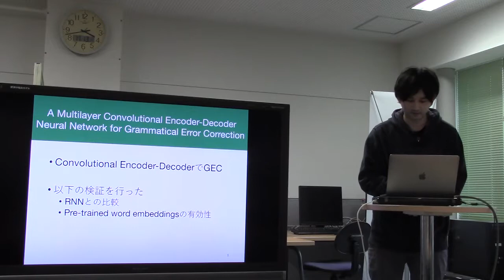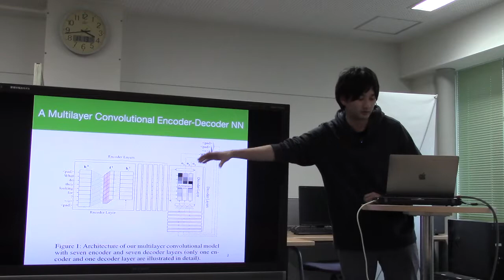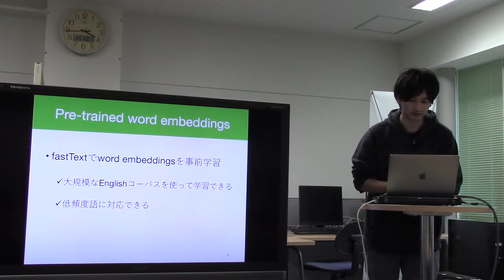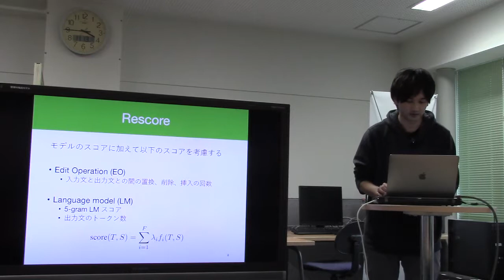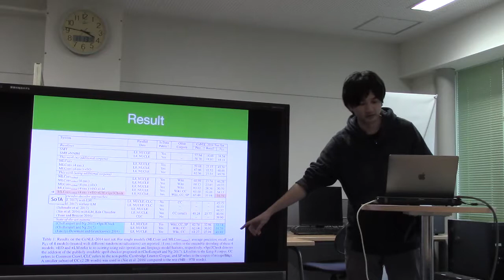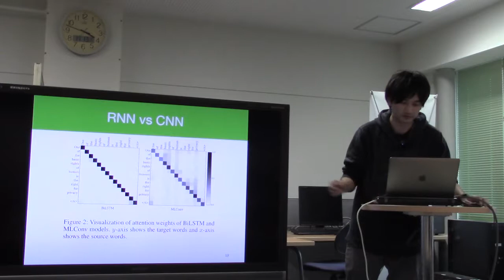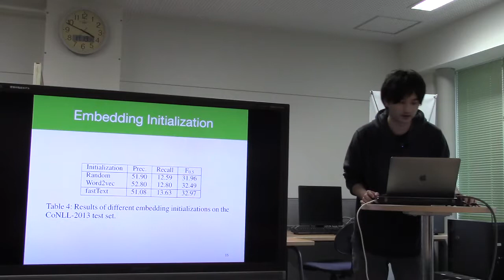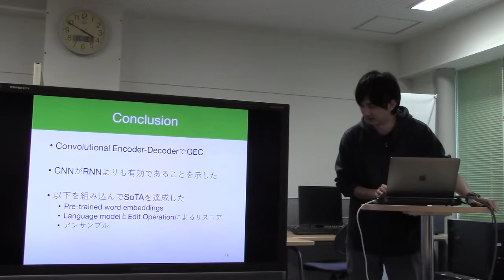文献紹介／A Multilayer Convolutional Encoder-Decoder Neural Network for Grammatical Error Correction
A Multilayer Convolutional Encoder-Decoder Neural Network
for Grammatical Error Correction
Shamil Chollampatt and Hwee Tou Ng
Proceedings of the Thirty-Second AAAI Conference on Artificial Intelligence, 2018